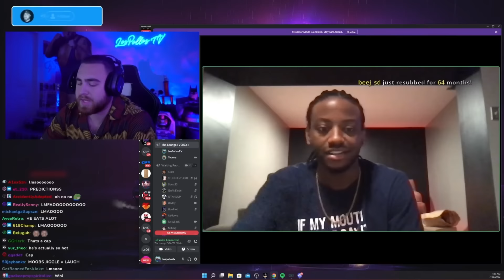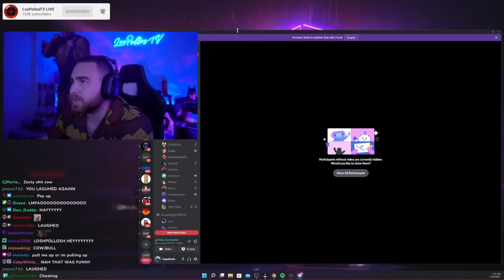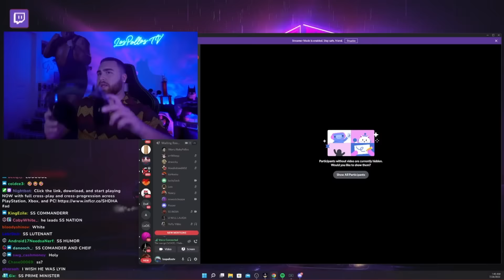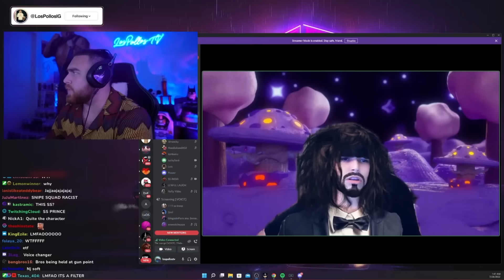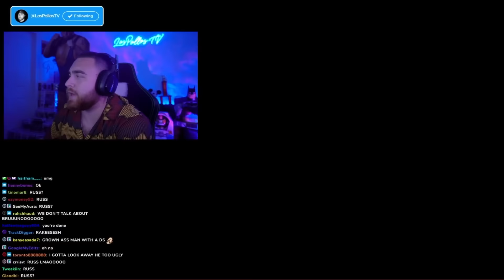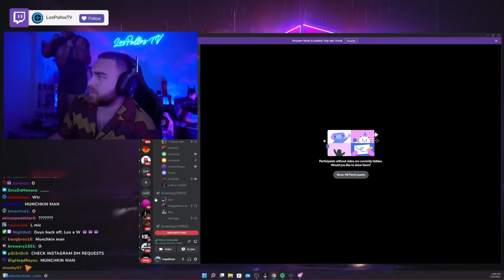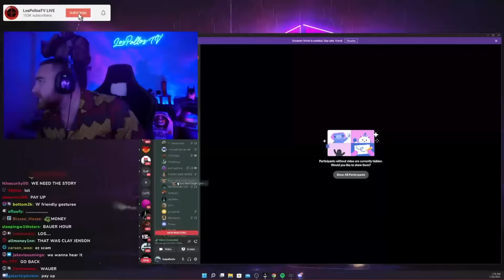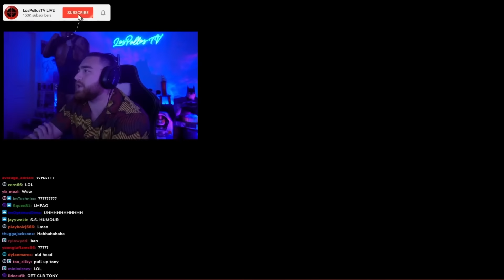IF I LAUGH I LOSE $100! TRY NOT TO LAUGH (DISCORD EDITION) 😂